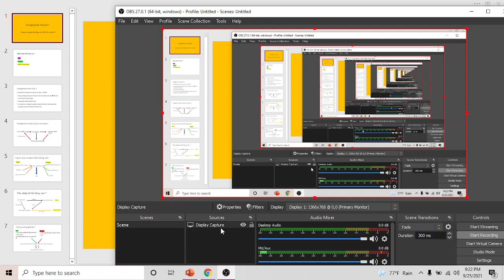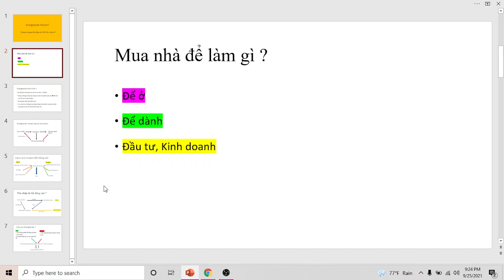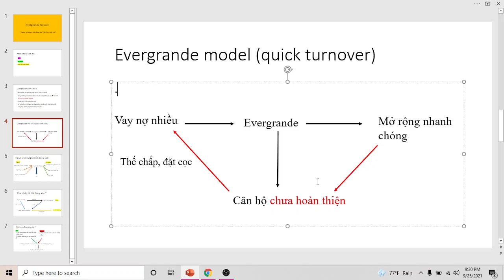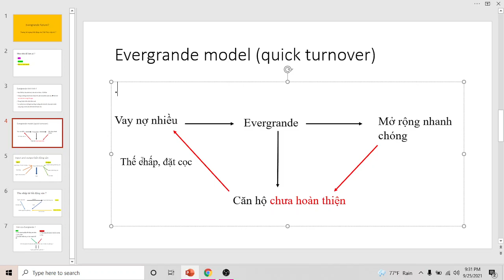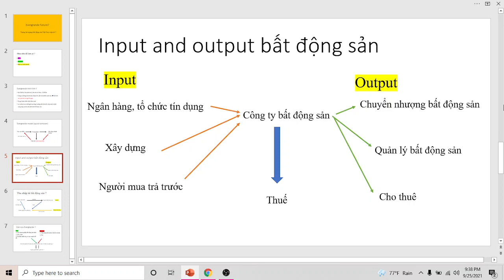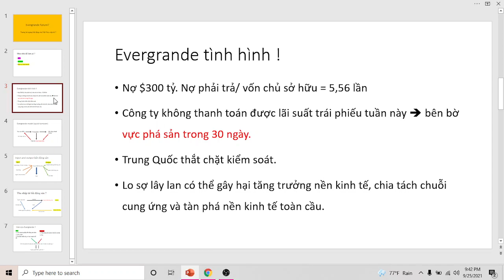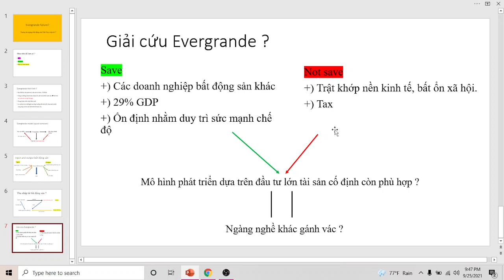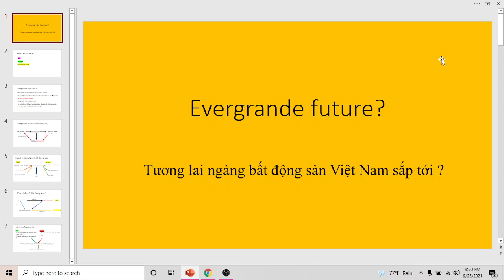Evergrande future ? Tương lai ngàng bất động sản Việt Nam sắp tới ?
Trung Quốc không giải cứu Evergrande. Thay vào đó sẽ cứu những người dân,  người mua nhà của Evergrande. Thông qua chính quyền các địa phương.